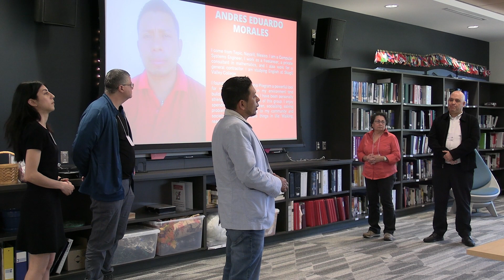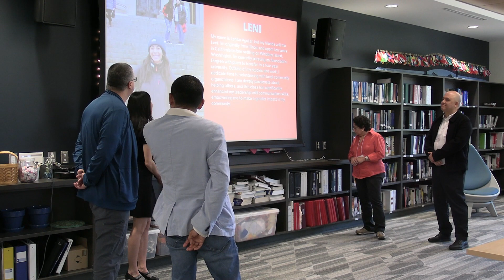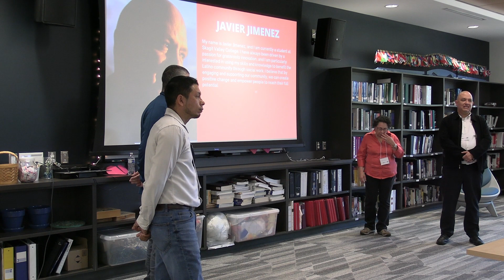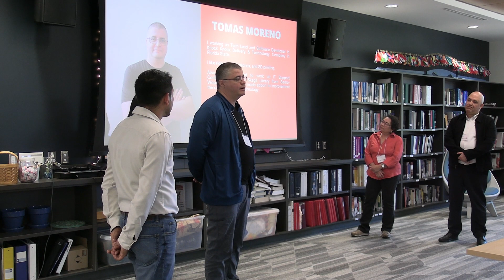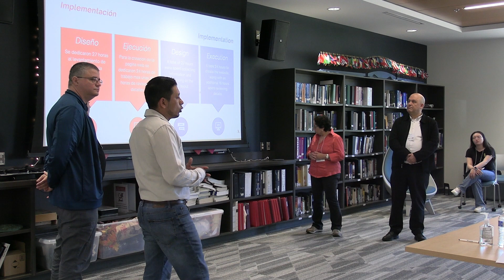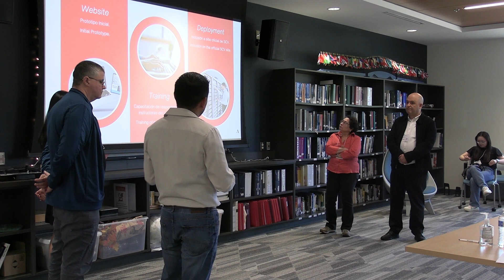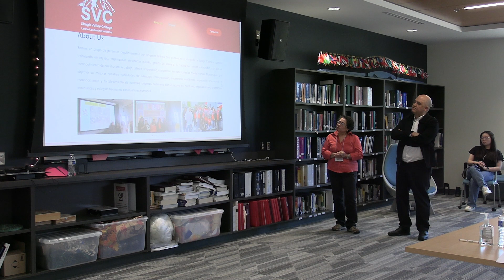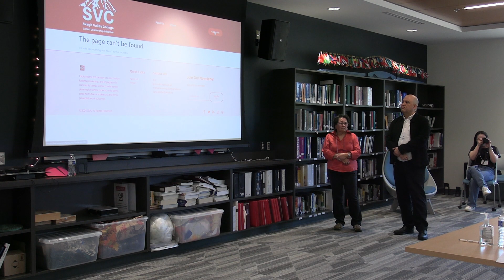(LLI 2024 Final Project Presentations) Skagit Valley College Group 3 Project Presentation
Latino Educational Training Institute
Latino Leadership Initiative (LLI) at Edmonds College, Brier Building, Room # 154

In collaboration with Edmonds College, Skagit Valley College, and University of Washington Bothell.